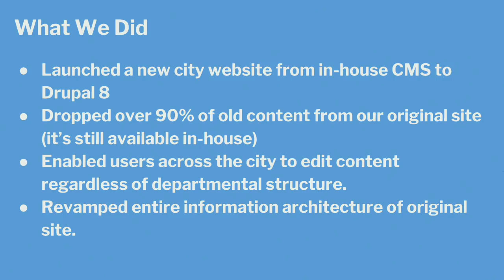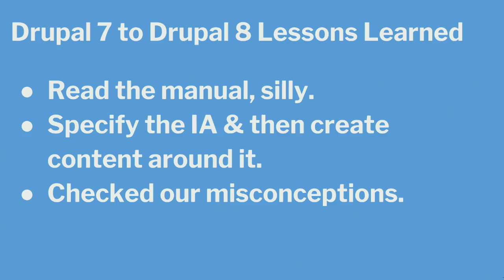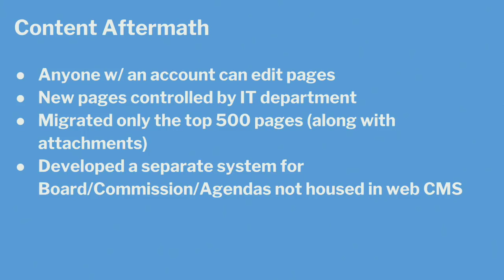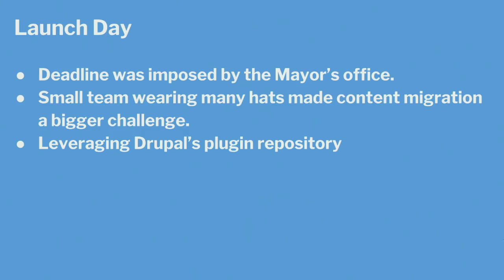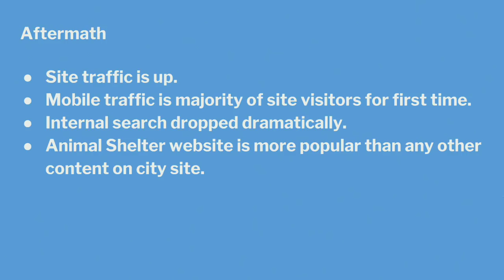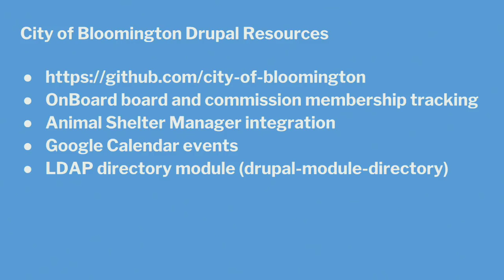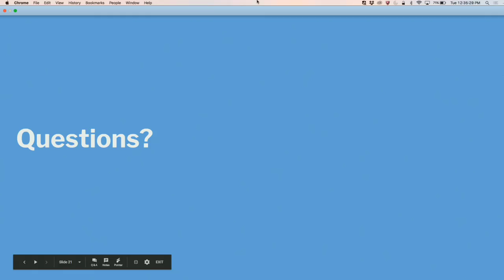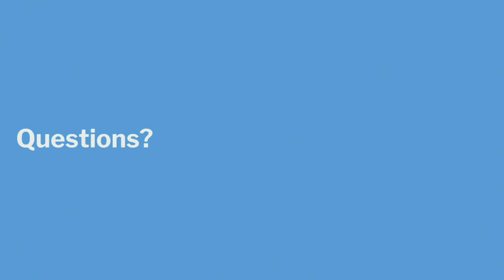DrupalCon Nashville 2018: Migrating a small city to Drupal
After ten years, we relaunched the City of Bloomington's public website. While any website migration is difficult, I transition from in-house CMS to Drupal came with a lot of challenges and considerations. This talk reflects on the lessons learned in launching a new website essentially from the ground up while managing your existing web presence.

Some of the things we'll cover include:

- Tackling content debt. How we cut the site from several thousand pages to just 500 without causing a mutiny.

- Managing web governance. Ways to assign responsibility for managing content across departments, by engaging with stakeholders early and often through the process using actionable goals, documentation & timelines to move things forward.

- Balancing user needs with technical considerations. As a development team having to integrate UX considerations and handling content, we had more than just software issues to balance. How do you work with a team of developers to manage these responsibilities, without causing lots of extra work, and keeping users satisfied throughout the process into post-launch.